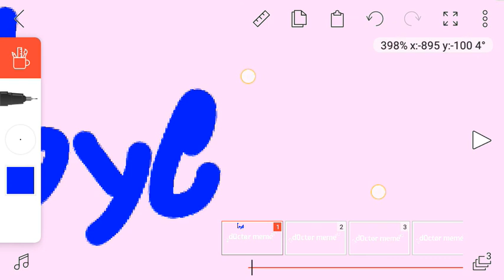doctor meme wip lol